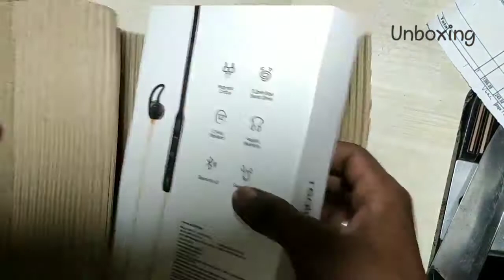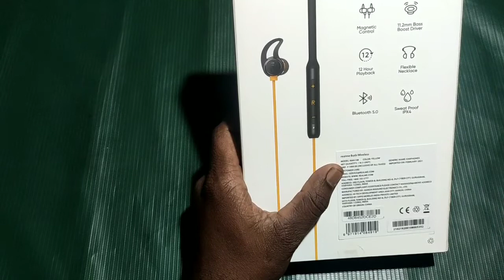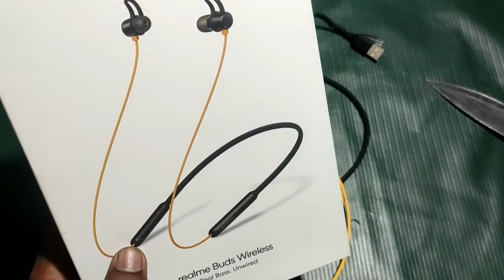Realme Buds Wireless Bluetooth Headset Unboxing & review detailed // Audio Quality Test 🔥🔥🔥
Hye friends ahi video re apana mane Realme Buds Wireless ra Unboxing and review deichi, Realme Buds re bahut sara features rahichi & audio quality bi better rahichi...i hope video ti apana manaku bhala lagiba.

Best Deal Offer
Realme Buds wireless

My Gear Box
My flexible tripod
Gorila tripod
My new mobile
Memory Card
Boya shotgun mic
Boya mic

Reno tech